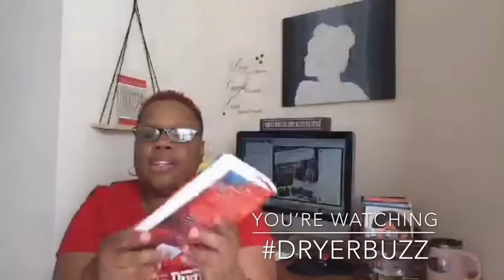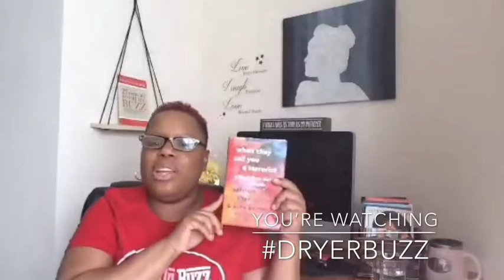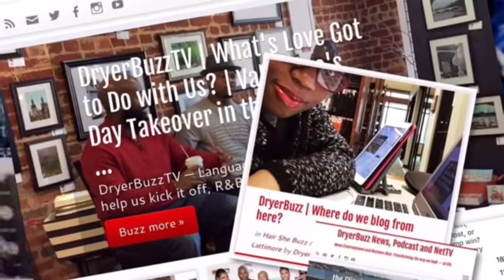Excerpt: When They Call You a Terrorist | Black Lives Matter | DryerBuzz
This ain’t that book club but we’re reading When They Call You a Terrorist after meeting author Patrisse Khan-Cullors at her Atlanta book signing.

The evening included a talk moderated by Rose Scott of WABE.

An exciting eye opening read and page turner.

Join DryerBuzz Wednesdays as we explore books, movies, apps and more because